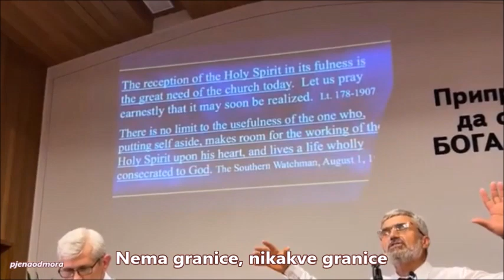Deset devojaka - Pavel Goia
Duhovno razmatranje. Bukovče 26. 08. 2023. Pre podnevna propoved.
Ko su deset devojaka? Šta predstavljaju lampe a šta je ulje? Kako se dopunjava ulje u lampi? Pavel Goia daje odgovore na pitanja koja su važna za promenu karaktera i spasenje svakog čoveka.